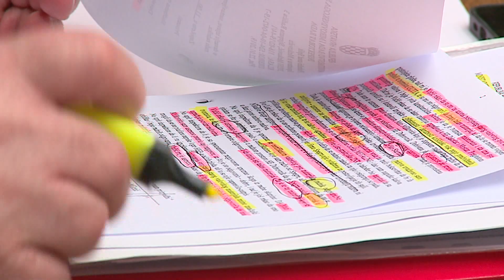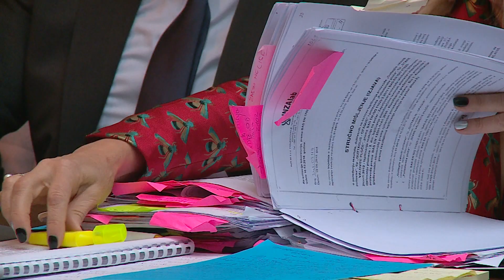Drugi dan drugog ročišta za tragediju u HE Dubrovnik u Platu u svjetlu podignutih tenzija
DUTV Iza nas je drugi dan drugog ročišta za tragediju u hidroelektrani Dubrovnik u Platu 2019. Više od dva i pol sata u klupi za svjedoke sjedao je svjedok Dragan Barbir, čije je svjedočenje podiglo buru reakcija od strane odvjetnika okrivljene šestorke. Sve su i danas pratile naše kamere.